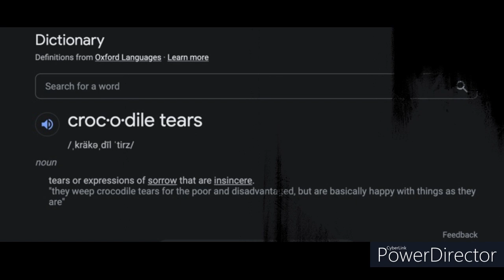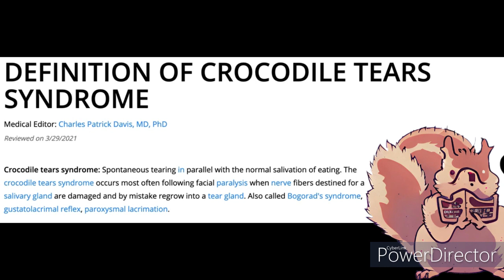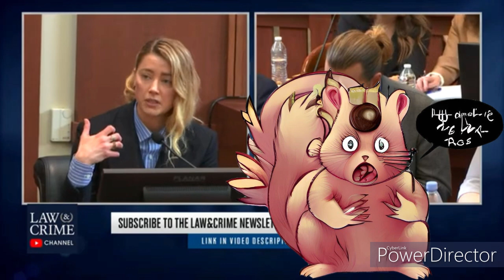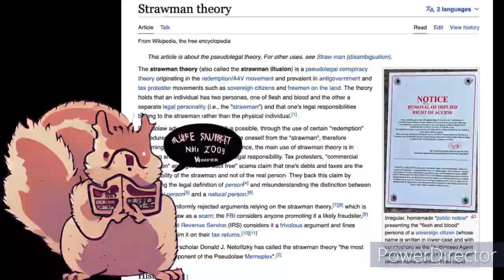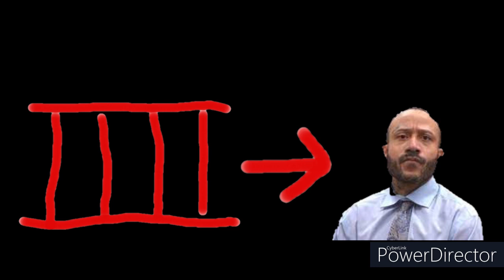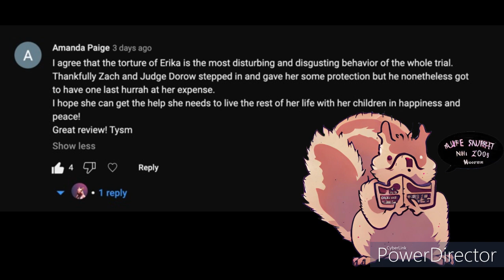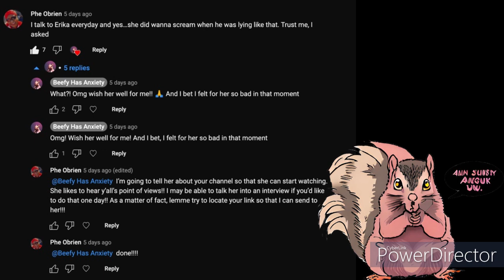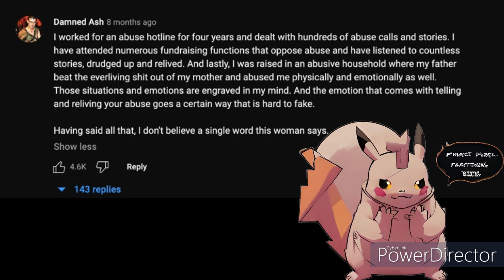Amber Heard V. Darrel Brooks - Commentary (Crocodile Tears)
Hey Hey Hey! I really hope you guys like this one I am particularly proud of how it came out. I'll try my best to respond to each and every one of them as well.